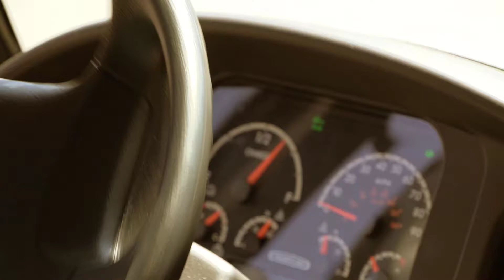Riding with Zonar: Episode 2 "Scanning with a Tablet"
David walks Virginia through the proper way to conduct an EVIR inspection using a tablet.